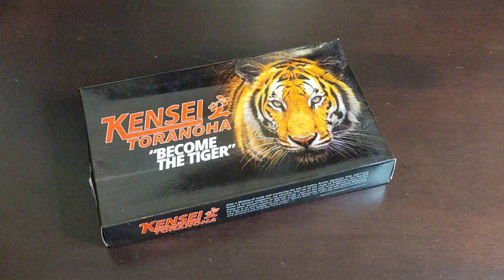Kensei Toranoha Ulu Knife with Sheath